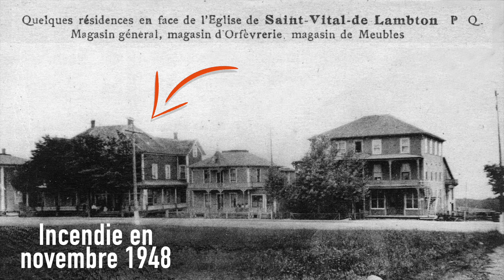05 La livraison au magasin J N Roy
Raconté par Luc Grondin